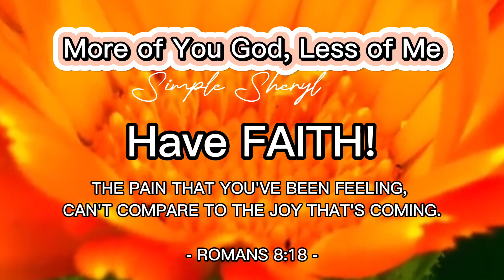Hear O Lord The Sound Of My Call LYRICS / Entrance Hymn/ Recorded Live